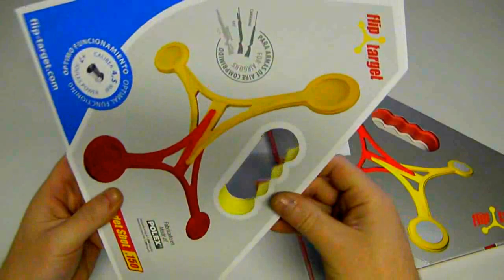Chodící terč FLIP TARGET, skládací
Střelba na FLIP TARGET je kratochvílí pro amatéry a potěšením pro profesionály.
Pro zkušené střelce i ty začínající nabízí další výzvu s každým zásahem. Bez ohledu na věk
a střeleckou vyspělost Vám poskytne hodiny zábavy a radosti. Po úspěšném zásahu se terč otáčí, pochoduje a mění barvy. Tyto vlastnosti je možno využít pro zpestření venkovních
a zahradních akcí pro děti i dospělé, kde se střelba ze vzduchovky stává velmi vyhledávanou.

Optimální vzdálenost pro zahájení střelby je okolo 10 metrů. Terč se výborně pohybuje a funguje na jakémkoliv povrchu. Použitelný je na trávě, betonu, štěrku, písku, sněhu nebo ledu.
Díky unikátní konstrukci i vyvážení je schopen stoupat až do 20% svahu a je stabilní i za mírného větru. Po úspěšném zásahu se od Vás terč posune o 15 cm, po deseti zásazích „odejde" o 1,5 m a po padesáti úspěšných výstřelech se nachází o 7,5 m dále.Tímto se postupně zvyšují nároky na přesné zamíření i správnou techniku střelby a každý, aniž si to uvědomuje, podstupuje aktivní formu tréninku na pohybující se cíl. Pro více „akční" střelbu v členitém terénu, kde často dochází i ke změně směru natočení dopadové plošky, Vás cíl donutí vyhledat a změnit pozici, chcete-li střílet dál.

FLIP TARGET je vyroben z polymeru nové generace POLEX. Ten dokáže absorbovat vysokou kinetickou energii, nabízí nízkou hmotnost a vysokou trvanlivost výrobku.
Výrobce vyvinul čtyři různé modely FT / .150, .250,.300,.340 /, které uspokojí potřeby všech a odpovídají svým provedením ráži 4,5 mm -- 6,35 mm a výkonu použité vzduchovky.